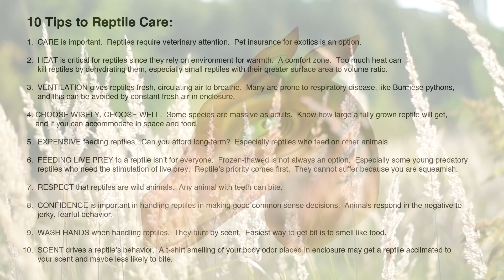Python and Squirrel on Couch--Attacks Squirrel and Eats It (Time Lapse x6)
Snake is lightning fast. Strikes squirrel.

Large hungry snake escaped. Distracted by eating a rabbit instead of entering house.

Video taken on May 6, 2018 of a diamond python (Morelia spilota spilota) x carpet jungle python (Morelia spilota cheynei) eating a feeder squirrel.

Scholastic video is part of a body of work that focuses on the science of reptile behavior that supported a master's thesis in zoology. Currently working on PhD in reptile venom research.

Points in video:
Jaws of snakes do not dislocate. One of the enduring myths of snakes is that the jaws detach from the skull. However, as seen in the video, the two lower jaws move independently of one another.

Seen in video, unlike mammalian jaws which are built for chewing, a snake's jaws are connected with tendons, ligaments, and hinge joints that gives their skulls a gymnast's flexibility.

A snake's lower jaw is not joined at the front (like mammal jaws), but by an elastic ligament that allows the two halves to spread apart (connected by an elastic ligament) at the front. Each lower jaw moves independently.  Jaws are always attached to the skull.

Quadrate bones at the back of snake's skulls (at attachment points to lower jaw) are not rigidly attached. They pivot allowing vertical and horizontal rotation; this allows ingestion of large prey such as this pig.

Lastly, a pterygoid bone (plate) in the roof of a snake's mouth has an "inner row" of teeth. This plate with the attached teeth move separately from the jaws to help "walk" their teeth over food and down the throat.

Close up sections of video shows the “transport cycle” also called a pterygoid walk: the python opens its jaw and alternately ratchets its upper jaw(two rows of teeth) over the surface of its prey, in turn “walking” its mouth over and around the meal.

This video focuses on the science of snake feeding behavior to support a master's thesis.